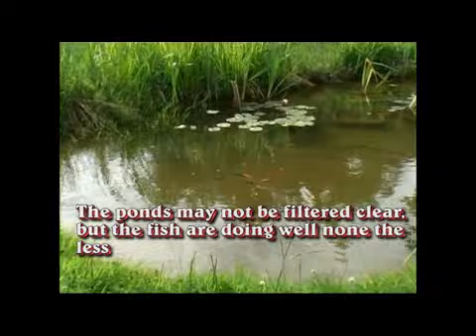Part 11 of setting up new gardens, studios and pondsand life in Lincolnshire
Further progression and ideas, at last a photo session with models for painting in the flower gardens - plus the local scenes, nature and some fishing